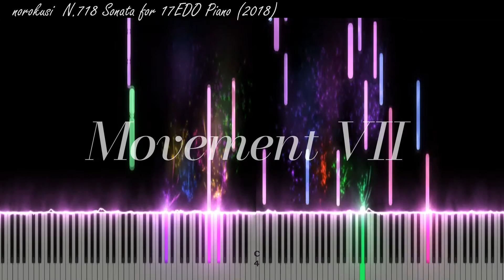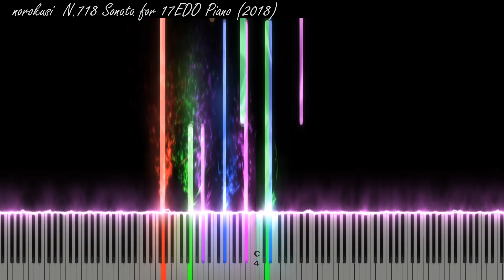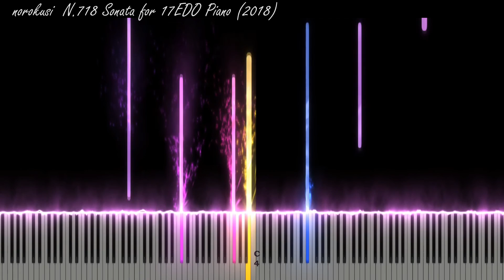Piano Sonata n.718 (17-EDO/TET microtonal music) 6,7 Mouvements